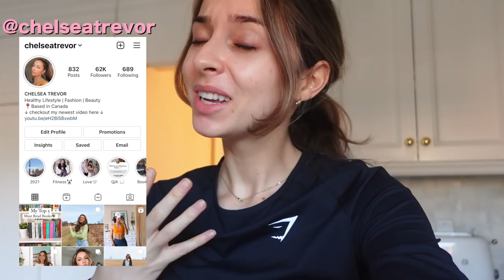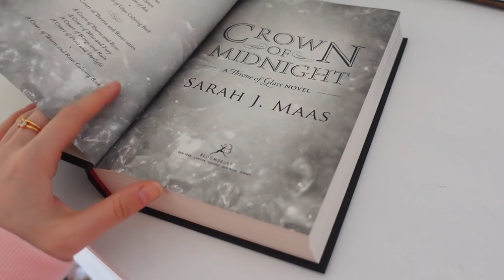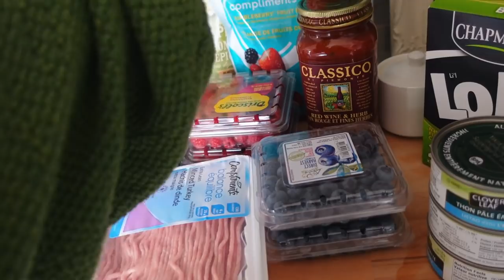OUTDOOR WORKOUTS, LIFE UPDATES, GROCERY HAUL, BOOKS | Vlog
Hey guys! Happy Easter & welcome back to another vlog :)
I hope you all enjoy this xoxoxo love you guys!